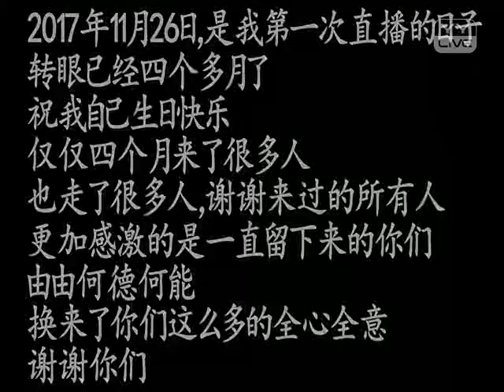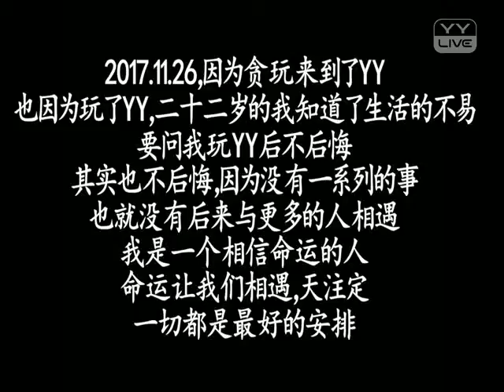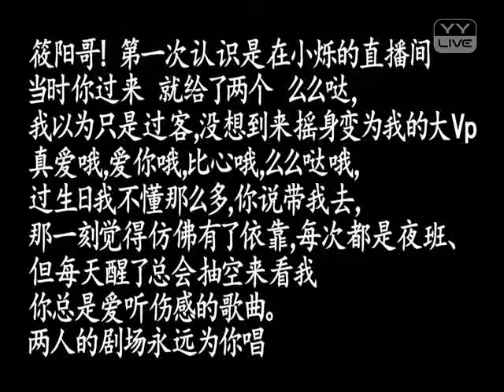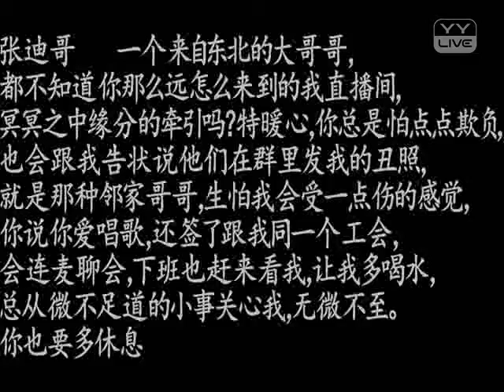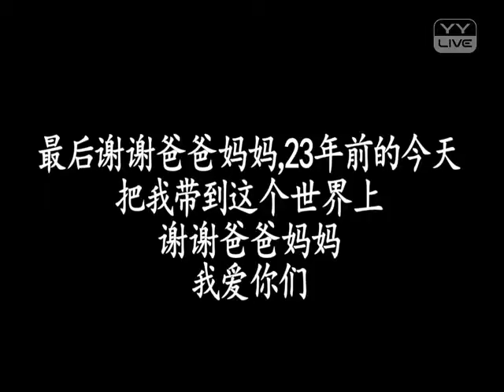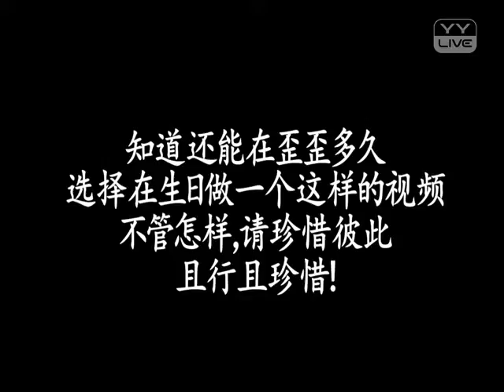YY 神曲 由由 -《生日》（Artists・Sing・Music・Dance・Instrument・Talent Shows・DJ・KPOP・Remix・LIVE).mp4